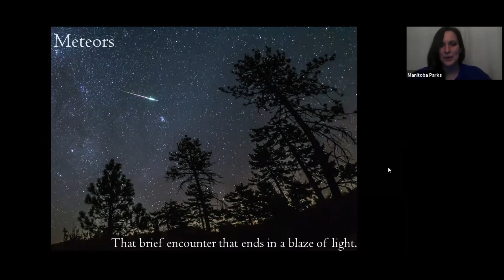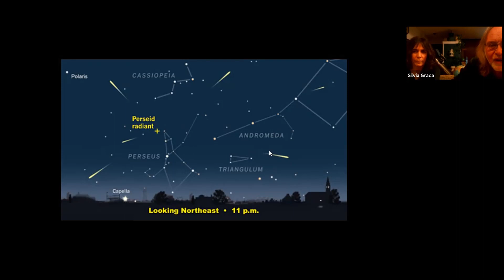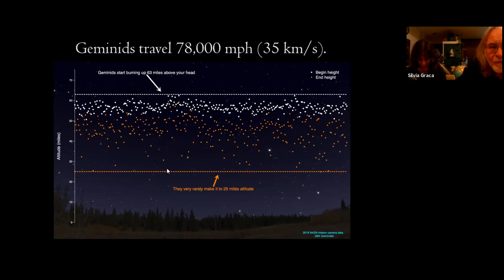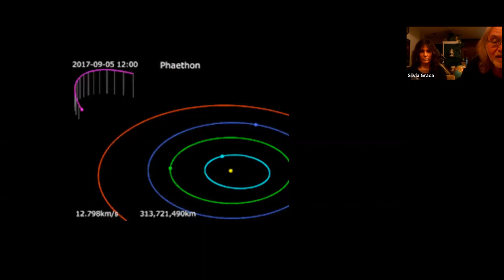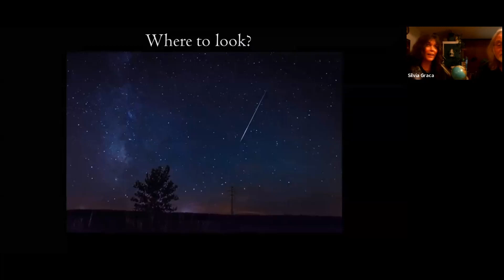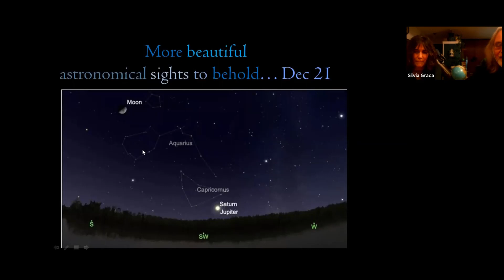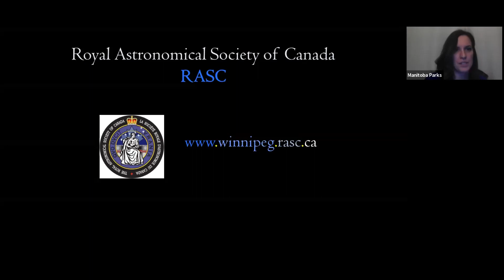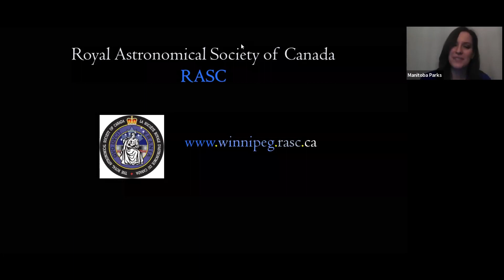Geminids Meteor Shower Webinar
Peaking annually around December 13, the Geminids is considered by many to be the best meteor shower of the year, producing up to 120 multi-coloured meteors per hour at its peak.  In this webinar recording, our Park Interpreter at Spruce Woods Provincial Park is joined by members of the Royal Astronomical Society of Canada to discuss the origins of meteor showers such as the Geminids, and how to best observe them from your backyard.